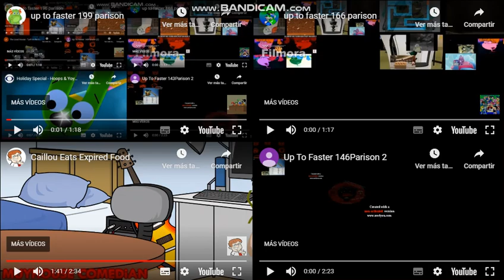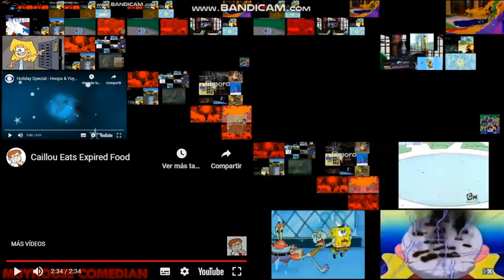up to faster 202 parison